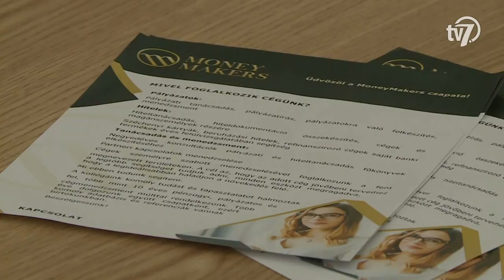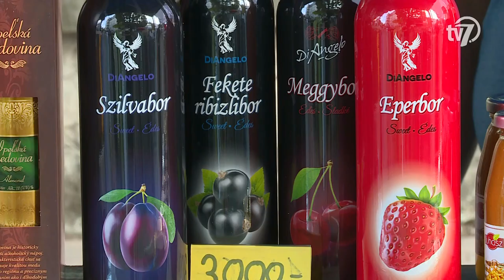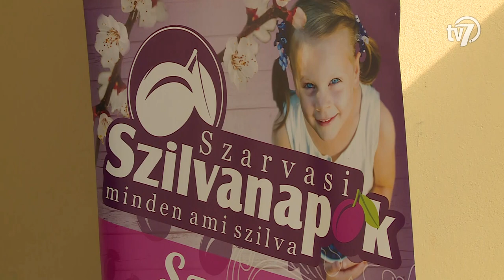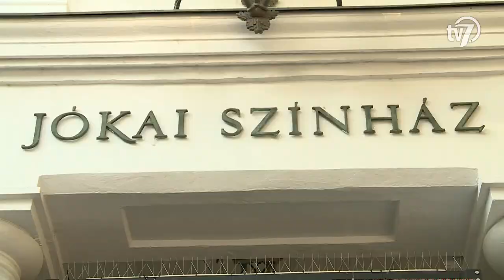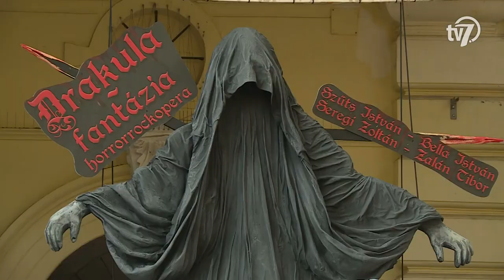Békés megye hírei - Híradó - 2022. 09. 12.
#1 Építőipari kiállítás
A Békés Megyéért Vállalkozásfejlesztési Alapítvány és az Aradi Kereskedelmi, Ipari és Mezőgazdasági Kamara szervezésében építőipari kiállítást és ingatlanbörzét tartottak Békéscsabán. A kétnapos rendezvényen számos szakmai kiállító képviseltette magát.

#2 Családi nap
A biztonságtechnika, illetve az ingatlanok korszerű és energetikailag előnyös felszereltsége köré fonódott az a családi nap, amelyet szombaton tartottak meg a CsabaParkban. A programon a család apraja-nagyja egyaránt talált elfoglaltságot, hiszen koncert, kézműves foglalkozás, játékok, standok várták a kilátogatókat.

#3 Szilvanapok
Péntektől vasárnapig a szilváé volt a főszerep Szarvason. A 24. Szarvasi Szilvanapok idén is a népszerű gyümölcs körül forgott, mellette pedig számos színes program várta a látogatókat.

#4 Színházi évadnyitó
A Békéscsabai Jókai Színház előtti téren tartották meg szombaton délután a teátrum évadnyitó gáláját. A hagyományokhoz híven a programon a teátrum nézői betekintést kaptak a szeptemberben kezdődő évad új előadásaiba.

#5 Makett kiállítás
28. alkalommal rendezték meg a hétvégén a Nemzetközi Makett Kiállítást és Versenyt a Csabagyöngye Kulturális Központban. Az esemény kiemelt kategóriája idén a 40 évvel ezelőtti Falkland-szigeteki háború volt.

#6 Kerékpáros
Ötödjére is a kerékpáros versenyzőké volt a főszerep szombaton Békéscsaba belvárosában. A Magyar Kritérium Bajnokságon ezúttal összesen 15 korosztályban mintegy 130-an mérettették meg magukat. Az esemény versenyigazgatója arról tájékoztatott, hogy mivel esős időjárásra számítottak, ezért több korcsoportot is összevontak, főleg azokat, ahová kevesebb nevezés érkezett. Kesjár Attila kiemelte, hogy a kerékpárosok színvonalas küzdelmeket vívtak a korcsoportokban, egészen az U13-tól a Master Elit kategóriáig. A szakember külön örömnek nevezte, hogy két év után újra a régi vonalvezetésű pályán versenyezhettek a kerékpárosok, hiszen tavaly a Kiss Ernő utcai híd felújítása miatt más útvonalat kellett választaniuk.

#7 Budafok
A Békéscsaba ellen szerezte meg szezonbeli első győzelmét a Budafok a labdarúgó NB II 8. fordulójában. A fehér mezes Budafok jól kezdte a találkozót, hiszen már a 2. percben ziccerbe került, de Németh Márió hét méterről fölé lőtt. Az első tíz percben további két nagy helyzete volt Némethnek, azonban csabaiak kapusa előbb közeli fejesét, majd távoli lövését is bravúrral hárította. A hazaiak támadójátéka a  39. percben góllá érett, amikor egy bal oldali beadás után Adorján Krisztián hét méterről a kapuba fejelte a labdát. A békéscsabaiak első helyzetére 52 percet kellett várni, amikor Puskás Gábor kisodródott helyzetből kapu fölé lőtt. Három perccel később ismét a Budafok veszélyeztetett, de Tischler Patrik lövését Bukrán Erik védte. A hazai együttes a 66. percben közel állt az újabb gólhoz, azonban Kovács Dávid szabadrúgását védte a kapus, így maradt az 1-0-ás végeredmény.

#8 Kézi Bcs-Vác meccs
Nyolcgólos vereséget szenvedett a Békéscsabai Előre NKSE a női kézilabda NB I 2. fordulójában, vasárnap. A csabai kézilabdázók hazai pályán fogadták az előző szezonban 4. helyen végző, európai kupában is érdekelt Vác együttesét.